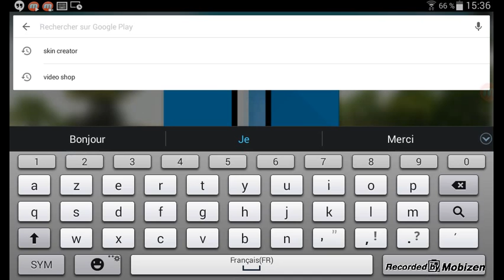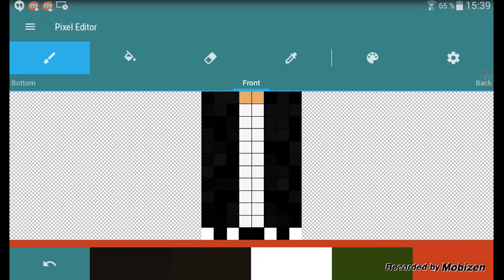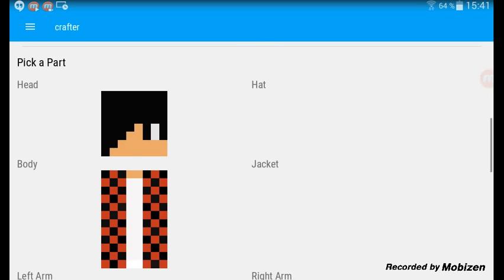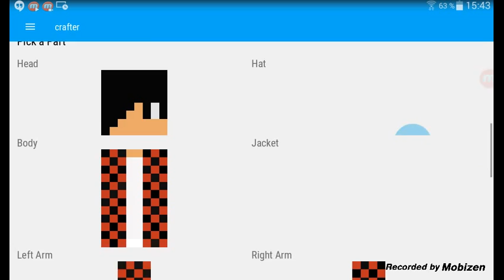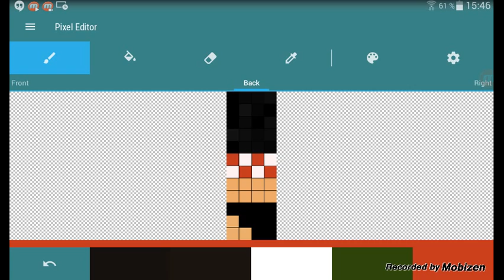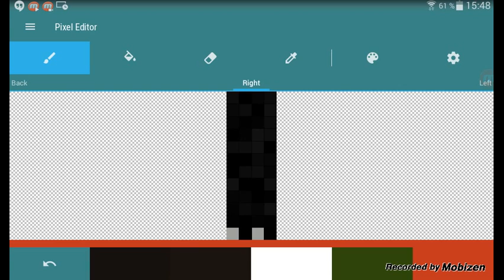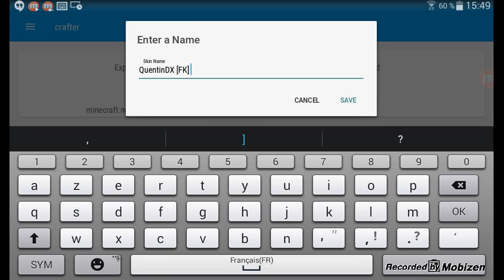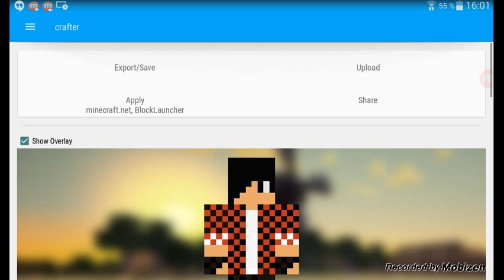Tuto MCPE : Comment crée son Skin pour Minecraft PE [version complète] (QuentinDX)